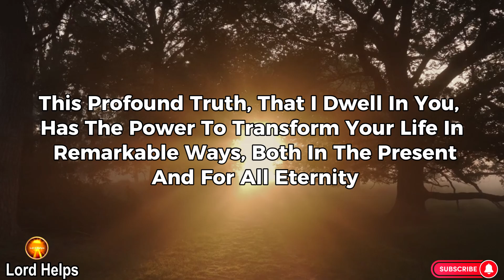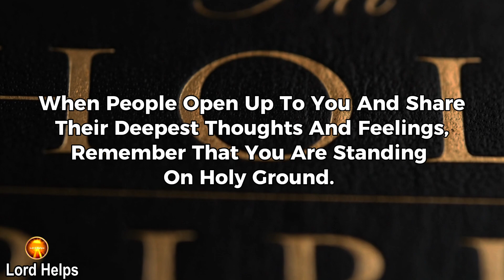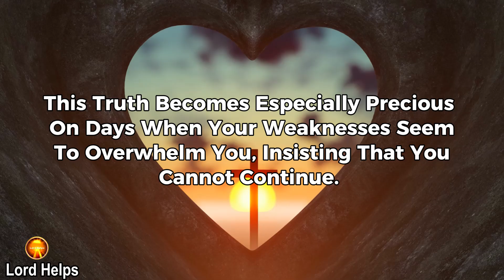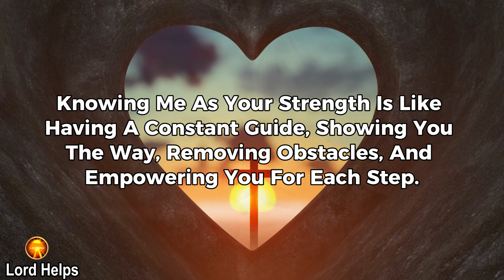🛑JESUS:- "DON'T SKIP IF YOU ARE A TRUE CHRISTIAN" God's Message Today Prophecy | Lord Helps Ep~1235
Brief Introduction Of This Video 👇👇

"Jesus Is Speaking To You ( A True Christian)=
"My Dear Child, I Want You To Understand That I Am With You Intimately, Residing Within Your Heart. This Profound Truth, That I Dwell In You, Has The Power To Transform Your Life In Remarkable Ways, Both In The Present And For All Eternity.
You Need The Help Of The Holy Spirit. Ask Him To Think Through You, Listen Through You, And Love Through You. As The Spirit's Love Radiates From You, My Healing Presence Begins To Work Within The Other Person While You Continue To Listen. Your Primary Task Is To Guide Them Toward Me And My Abundant Resources.
Since I Possess Omniscience And Know All Things, My Counsel Is The Finest Wisdom Imaginable. So, Do Not Be Troubled By Your Weaknesses.

Credits:
Footage licensing: Canva Pro/ Pixabay
Edits: Lord Helps team
Speaker: Ros (Lord Helps team)

1》 This video is made for Teaching/Motivational purposes.
2》This video has no negative impact on anyone. (Inspired by Joel Osteen)

Team,
Lord Helps